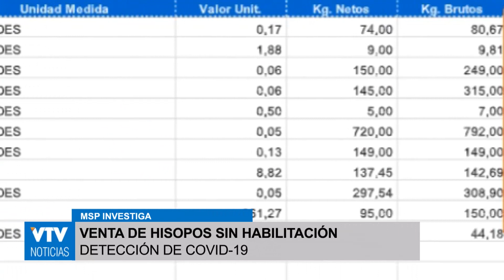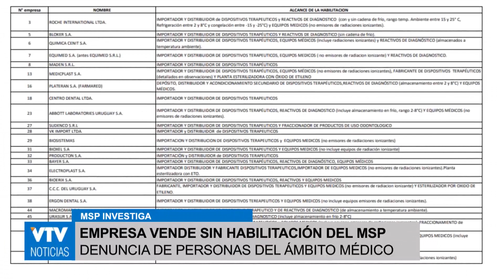El Ministerio de Salud Pública indaga venta de hisopos no habilitados